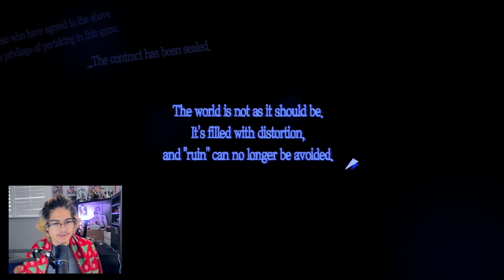Its that time again...